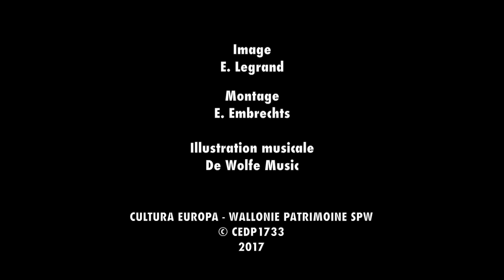Namur - Les Bateliers - Pôle Muséal